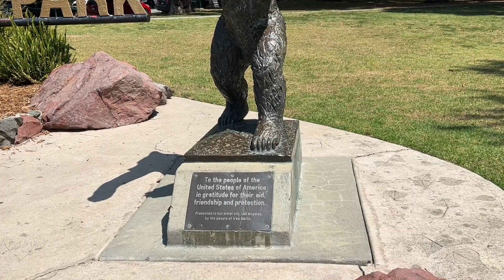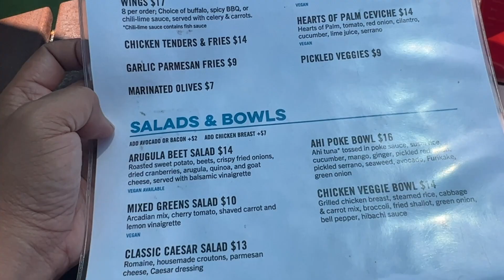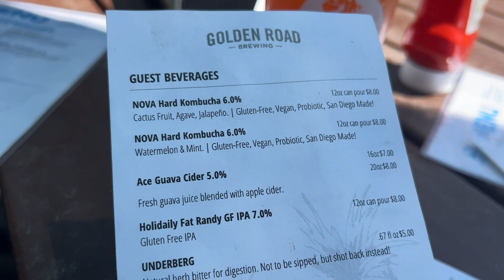Fern Dell Nature Trail in Griffith Park | Hiking and Picnic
A short and easy hike at Fern Dell Nature Trail in Griffith Park. This is one of the easiest, scenic and relaxing spots to hike or take a walk in Los Angeles.  The shaded trail runs along a creek with turtles and under the canopy of sycamore and oak trees, A great spot especially during summer and a fun place for the kids to learn about nature.